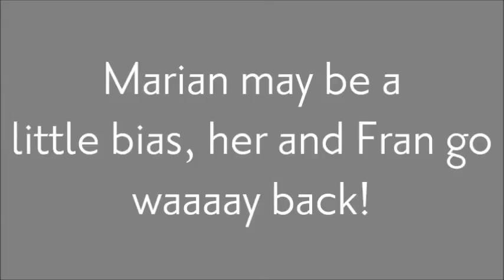Introducing Fran Ann July 7 2016